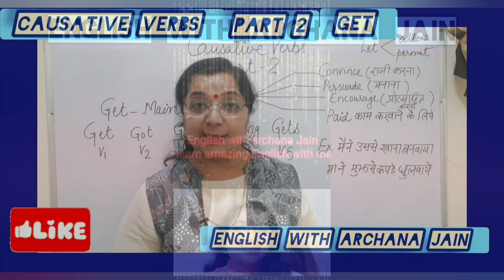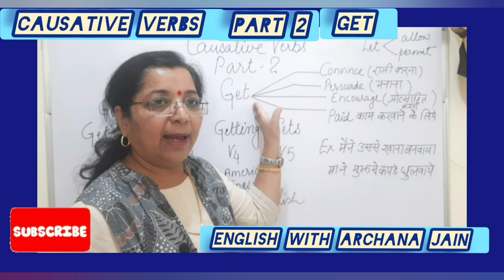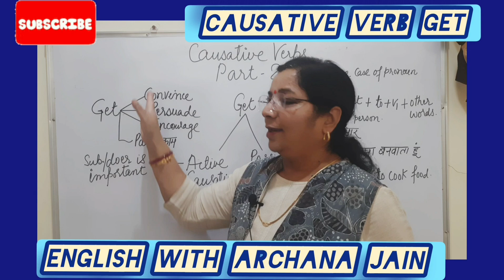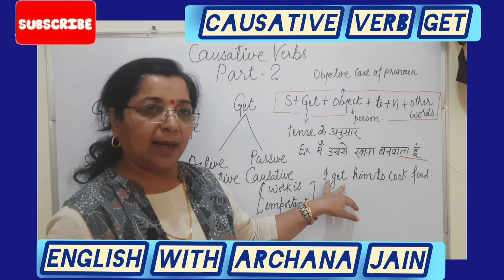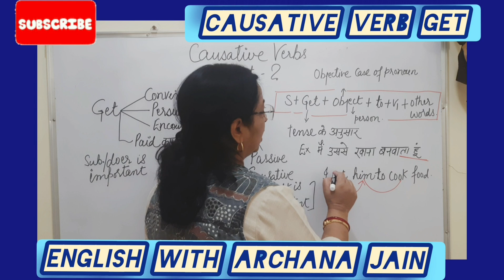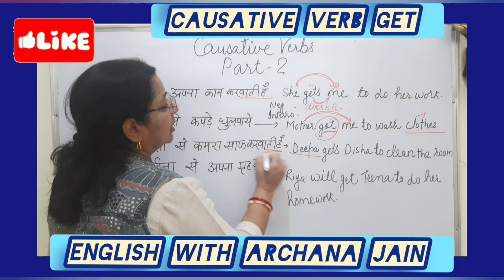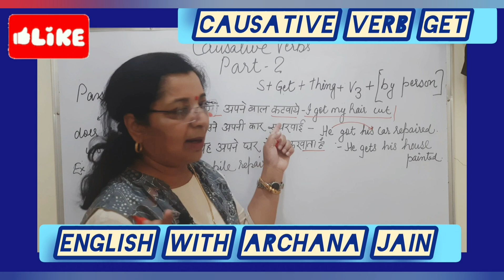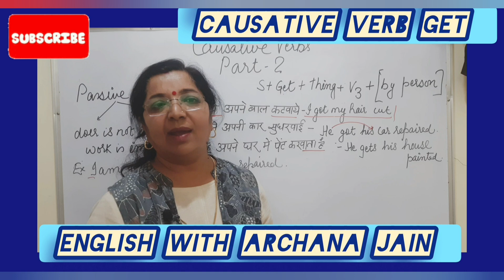# Causative verb-Get # Rules & Concept # Active & Passive Causative of Verb Get # With Examples #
This video lecture is very useful for Hindi Medium Students specially the students of rural areas of all classes •
These classes will help the students to learn and understand English Grammar